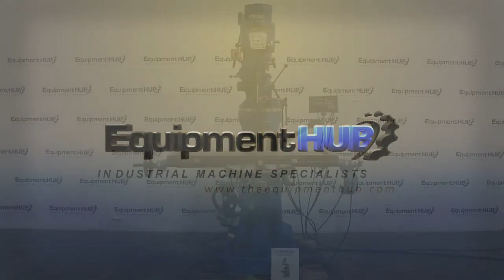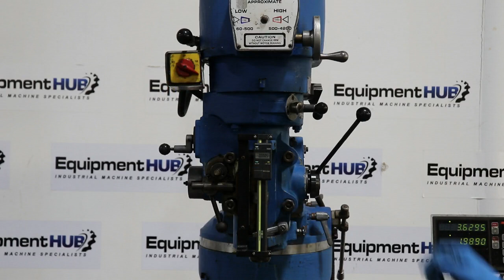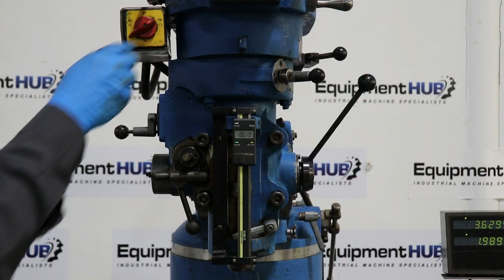Supermax YC-1-1/2VS 19" x 49" Vertical Milling Machine w/ Sony DRO, Powerfeeds